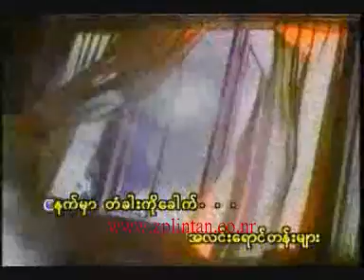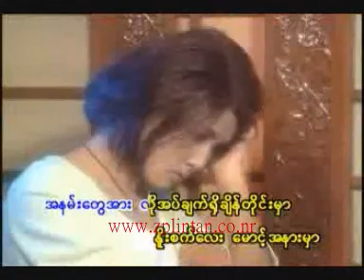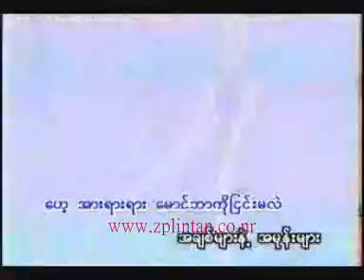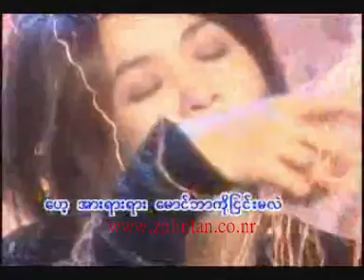Tun Eindra Bo-Yi Ca O-7 of 12